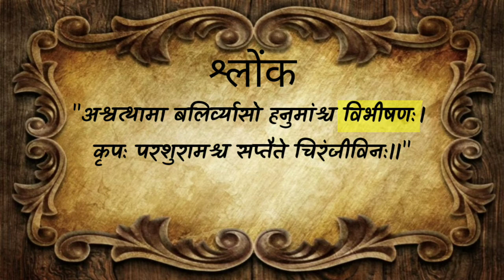पोराणो के अनुसार यह सात लोग अमर हैं|| jaya kishori speech| jaya kishori motivational video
पोराणो के अनुसार यह सात लोग आज भी अमर हैं|  purani ke anusar yeh saat log aaj bhi amar hai| jaya kishori motivational speech| jaya kishori video